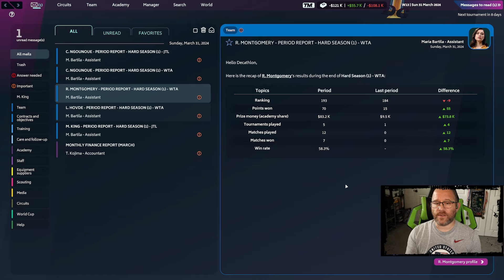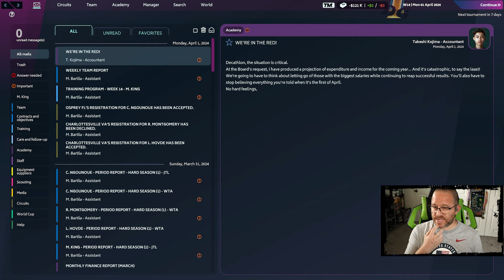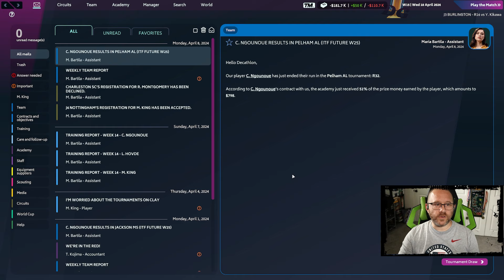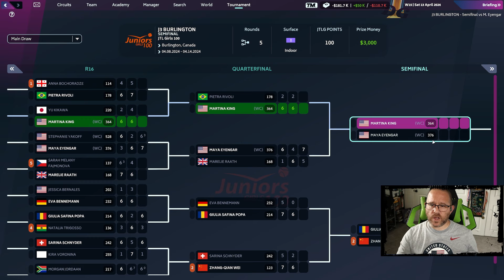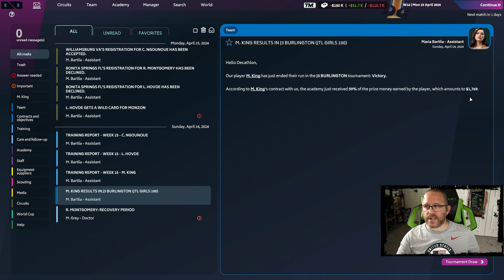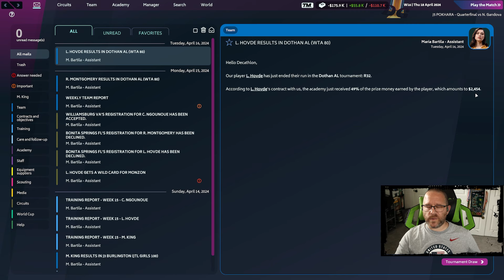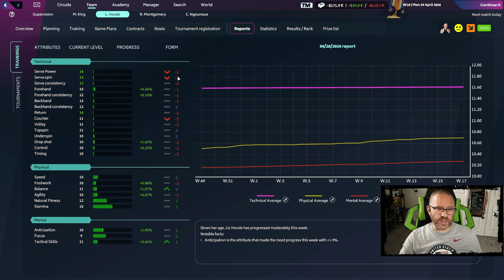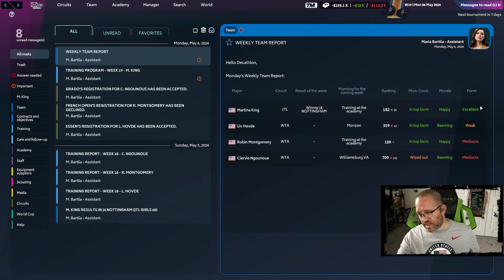Tennis Manager 24 - Ep 4 - Importance of Form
The courts have missed you, it’s time to sign your comeback and prove yourself as the greatest tennis manager. Tennis Manager 2024 is back and better than ever! Get ready to strategize, train your new wonderkids, and conquer the courts in the most immersive tennis management experience yet!